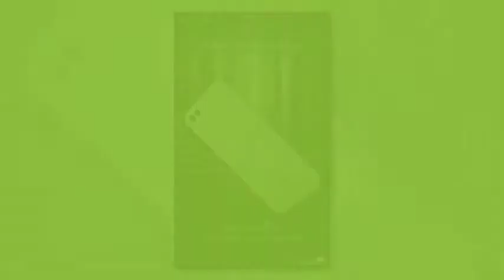Huawei Nova 2, Nova 2 Plus With Dual Camera Setup, Android 7.0 Nougat Launched -اردو -हिंदी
As expected, Huawei has launched the Nova 2 and Nova 2 Plus smartphones in China. The big highlights of the successors of the Huawei Nova and Huawei Nova Plus are its 20-megapixel selfie camera, the dual camera setup on the back, and the latest Android software. The only differences between the two smartphones are its storage capacity, battery, and screen size. The Huawei Nova 2 is priced at CNY 2,499 (roughly Rs. 23,500), while the Huawei Nova 2 Plus is priced at CNY 2,899 (roughly Rs. 27,200). Both the smartphones will be made available from June 16.
Admin
Shahid Rehan
Phones

Music
Minecraft
Movies
Drake
Beyonce
Frozen
Happy
Afrikaans: mobiele rekenaar en tegnologie
Arabic: الكمبيوتر المحمول والتكنولوجيا
Azerbaijani: mobil kompüter və texnologiya
Belarusian: мабільны кампутар і тэхналогіі
Bulgarian: мобилен компютър и технология
Bengali: মোবাইল কম্পিউটার ও প্রযুক্তি
Bosnian: mobilnih računala i tehnologije
Catalan: ordinador mòbil i la tecnologia
Cebuano: mobile computer ug teknolohiya
Czech: mobilní počítač a technologie
Welsh: cyfrifiadur symudol a thechnoleg
Danish: mobil computer og teknologi
German: Mobile Computer und Technik
Greek: φορητό υπολογιστή και την τεχνολογία
English: mobile computer and technology
Esperanto: mobile computer